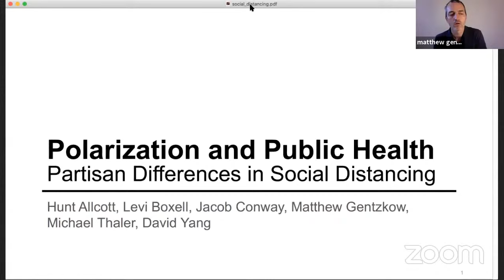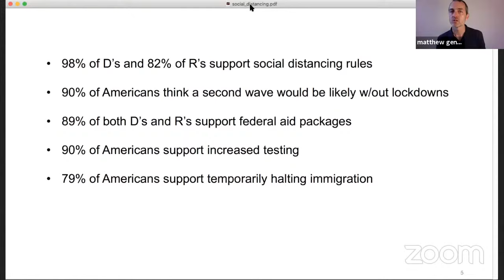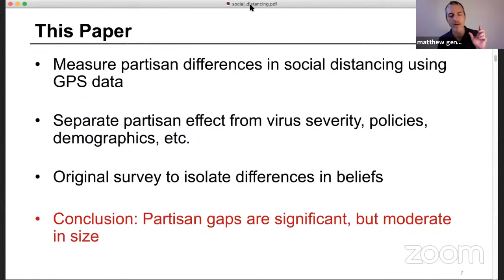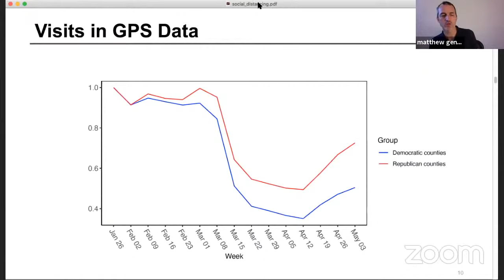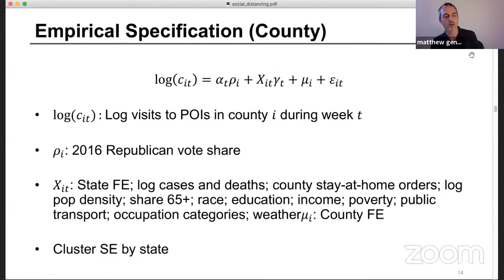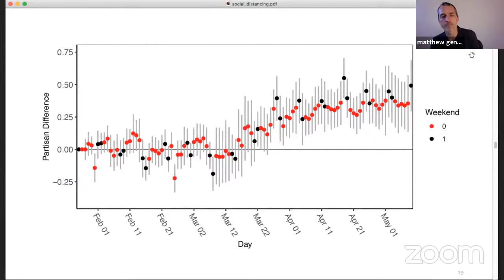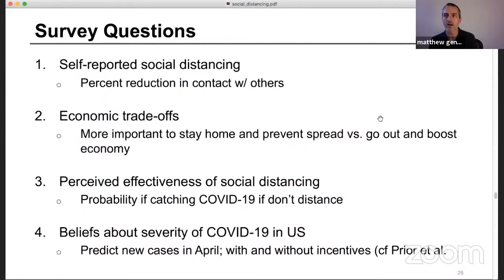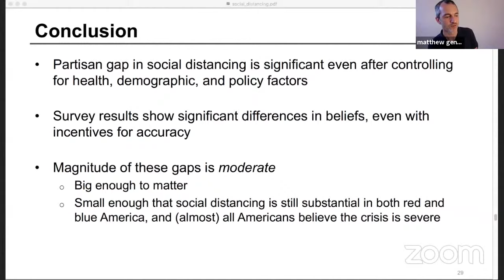Matthew Gentzkow - Polarization and Public Health: Partisan Differences in Social Distancing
Matthew Gentzkow presents his paper on "Polarization and Public Health: Partisan Differences in Social Distancing during the Coronavirus Pandemic" (with Hunt Allcott, Levi Boxell, Jacob Conway, Michael Thaler, and David Yang) in the Virtual Digital Economy Seminar.